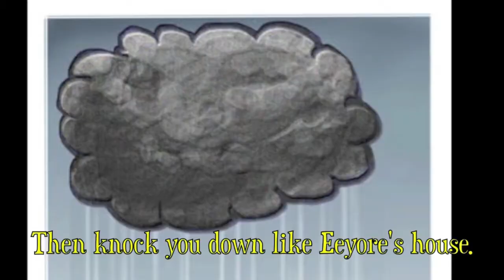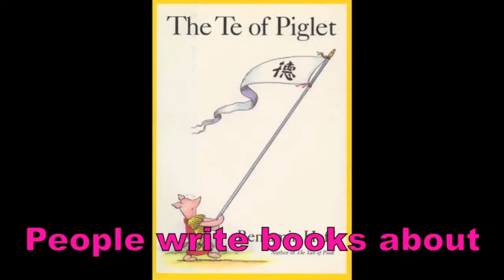Moleman's Epic Rap Battles #8: Big Bird Vs. Winnie the Pooh (OLD VERSION)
Pop culture's two most recognizable titans of toddlerdom go head--to--head to determine who is truly the greatest icon for young children. However, the epic verbal melee that ensues quickly proves to be too grand to be fully encompassed by just two characters...

The biggest rap battle yet!

• CAST: •

• Molemanninethousand as Big Bird, Cookie Monster and Announcer
• Matt Smith as Winnie the Pooh
• Ava Tehrani as Piglet
• David Ohlsen as Elmo
• Paul Bergen as Tigger

Main characters/sources copyright Disney and Children's Television Workshop. Other media used and referenced is owned by various other parties.

Next Battle is: Powerpuff Girls Vs. Panty and Stocking